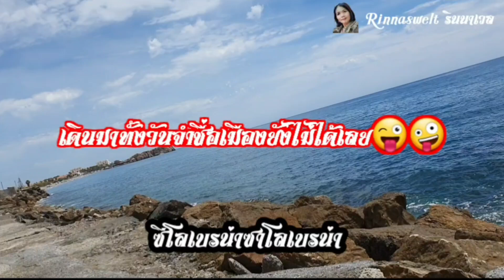ว้าว‼️เรืองเล่า เข้าหมู่บ้าน..ทะเล เพื่อไปต่อ‼️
เดินเข้าหมู่บ้าน...เดินผ่านหาดข้ามไปอีกเมือง เป็นเรื่องสวยงาม